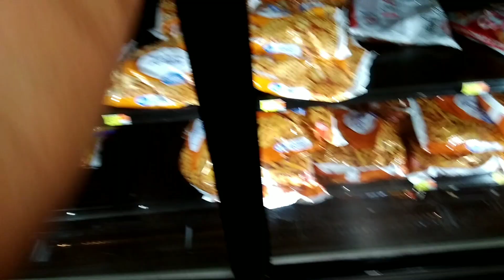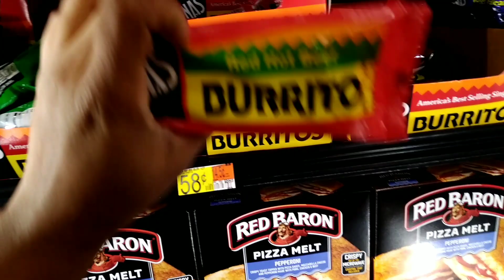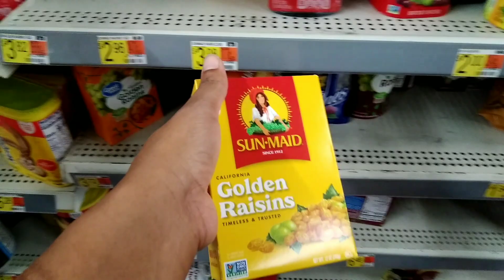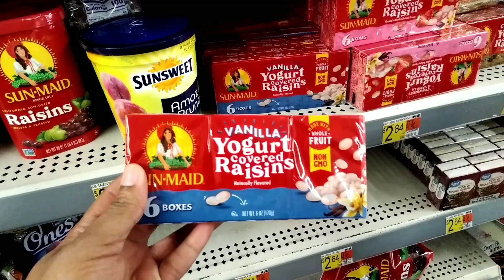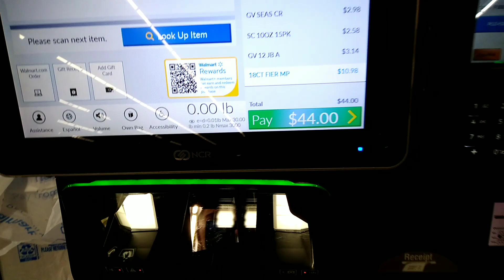Went Over My Budget Again At Walmart 🤫